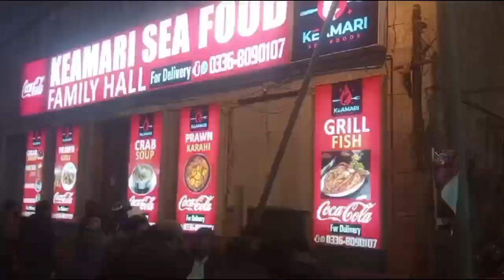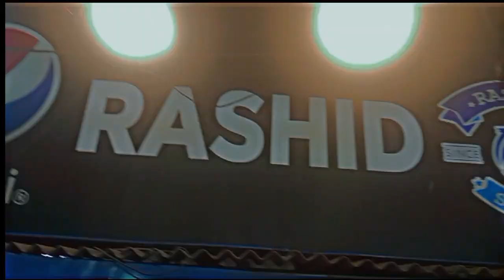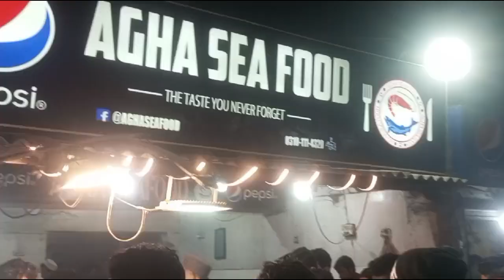Rashid Sea Food | Daily Vlog-3 | QUL MILA KAY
Oh, I see! Rashid Sea Food in Kemari, Karachi is a popular spot for seafood lovers. They serve a variety of delicious dishes..
In Kemari, Karachi, some popular seafood options include prawns, fish tikka, grilled fish, and crab curry.. These dishes are often enjoyed by locals and visitors alike. I hope you get to try them out..